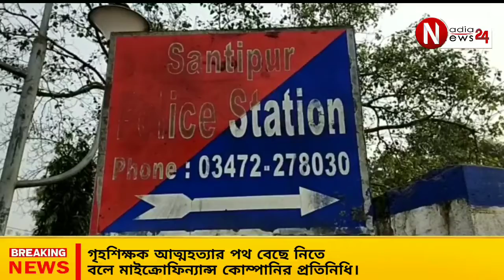গৃহশিক্ষক আত্মহত্যার পথ বেছে নিতে বলে মাইক্রোফিন্যান্স কোম্পানির প্রতিনিধি